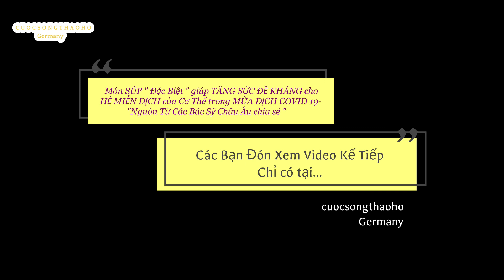CÔNG THỨC NƯỚC MÁT "Dưỡng Nhan Sắc " + Thanh Lọc Cơ thể + Giải Nhiệt Mùa Hè của "NGƯỜI NHẬT" 💯😍😍💥💥💯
-Cám ơn Cô Khách NGười Nhật đã chia sẻ công thức " Nước Mát Lá Tía Tô của Người Nhật " với Thảo để Thảo có cơ hôi chia sẻ cùng Các Bạn.
   -Các Bạn hãy chia sẻ video đến người thân, bạn bè của mình để Tất Cả Mọi Người đều có sức khỏe tốt nhé.

– Các Bạn xem xong có câu hỏi thì hãy :
1. Xem lại video  Hoặc
2. Comment phần bình luận phía dưới- Thảo sẽ cố gắng trả lời nhiều nhất có thể.
☀️ Bật Mí câu chuyện về kênh  * cuocsongthaoho Germany *
 -  Mình tên Thảo Hồ đang sinh sống tại Đức và hơn 20 năm kinh doanh về thiết kế tóc chuyên nghiệp và đang kinh doanh về Khách Sạn, Du lich.
- Mình tạo kênh cuocsongthaoho germany chia sẻ với Cả Nhà những kỹ năng, kinh nghiệm về làm đẹp tại ngay chính ngôi nhà của Bạn để Các Bạn có thể sử dung cho Bản Thân mình hay cho những người các Bạn yêu thương với tiêu chí ( Đẹp-Trẻ- Khỏe- Không Tốn Kém Nhiều)
HÃY SHARE VIDEO NÀY ĐẾN 1 NGƯỜI MÀ CÁC BẠN YÊU THƯƠNG NHÉ.💖
  ( VÌ CHÚNG TA CHO ĐI THÌ SẼ NHẬN LẠI RẤT NHIỀU )

Trân Trọng, Thaoho Germany💖